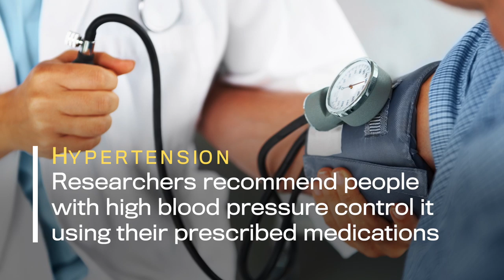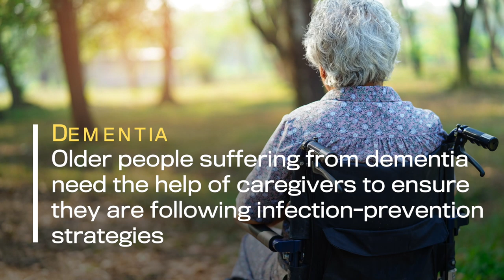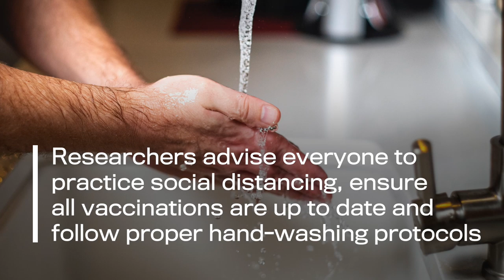COVID-19: The top seven diseases that put you at risk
The Public Health Agency of Canada has identified people with certain pre-existing health conditions as being more at risk of developing complications including obesity, diabetes, coronary artery disease and more.